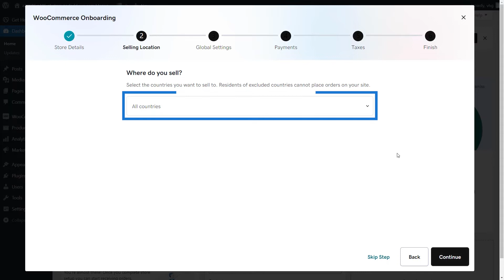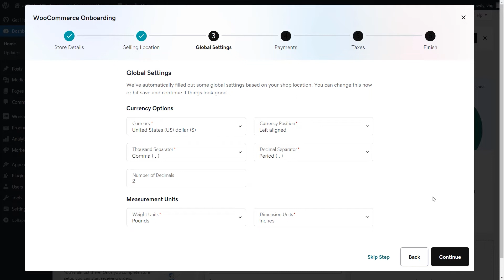GoDaddy Managed WooCommerce Stores - Get Your Store Up and Running Quickly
Setting up a new store can be a complicated process. The last thing you wanna do is spend a bunch of time in the settings when you really wanna get to selling.

We are going to show you how you can get your store set up quickly with the onboarding wizard so you can get to the important stuff, selling your products.
Before we take a tour of the Managed WooCommerce Store's dashboard, let's walk through the onboarding wizard as it'll get something set up so that you can start selling quickly.
The first step in onboarding will be gathering the basic details about your store.
You'll need to enter your store name, physical store address, country, province or state, city, and postal code.
Next step is your selling location.
This is where you can choose where you'll be selling your products.
You can choose between all countries, sell to all countries except for, and sell to specific countries.
One thing that I wanna point out is that all of the selections we choose in this onboarding can be adjusted later in the WooCommerce settings.
Global settings is where you can choose how you want certain things displayed in your online store.
You'll have currency options and measurement units.
To be able to accept credit or debit card payments, you'll need to set up a payment gateway.
GoDaddy Payments will already be enabled for you and you can easily complete setting up a GoDaddy Payments account by entering your banking information.
GoDaddy Payments has some of the lowest payment processing fees out there and can be used no matter if you're selling online in your store, marketplaces, social platforms, or even in person.
If there's another payment gateway that you'd like to use, you can set that up in the WooCommerce settings.
With over 250 3rd-party payment providers, there's a wide variety of options for you with Managed WooCommerce Stores.
You can enable sales tax on the next screen.
You'll still need to configure the rates in the WooCommerce settings and we always recommend checking with a tax professional to ensure that you're using the appropriate rates.
The Managed WooCommerce Stores onboarding wizard is a quick and easy way to get yourself ready to start selling quickly by gathering some of the basic information for your store.